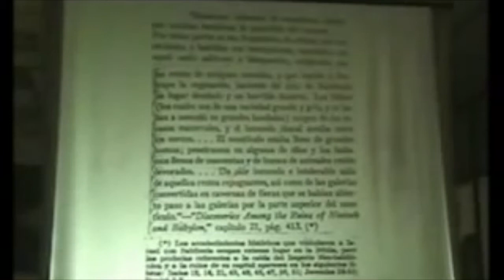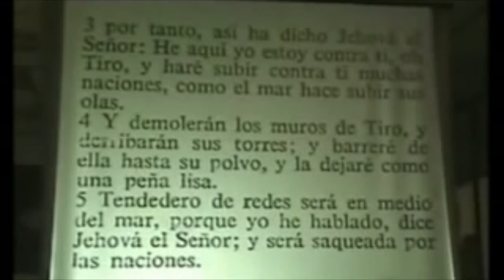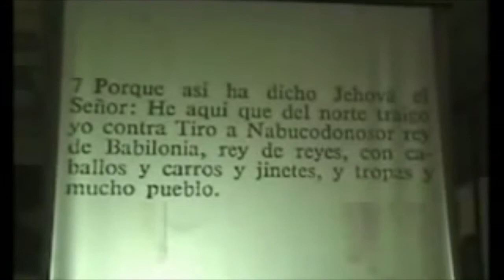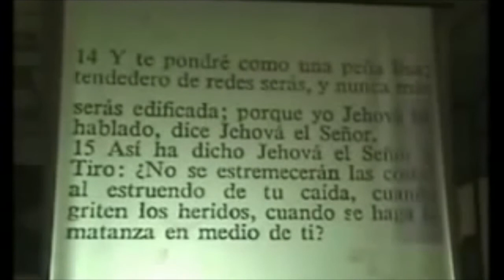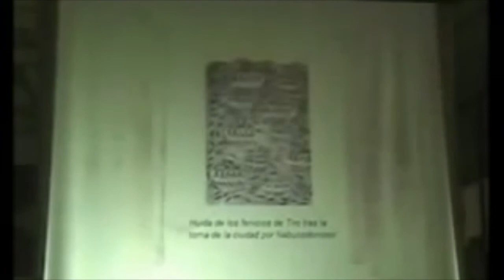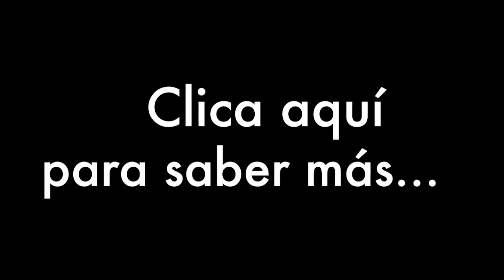No te asustes... Profecias cumplidas 2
Demostrando profecias de la Biblia que se cumplieron y cómo la historia y la arqueología respaldan a los profetas. Profecía sobre Tiro.